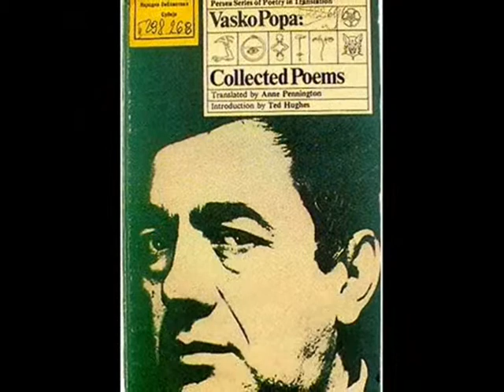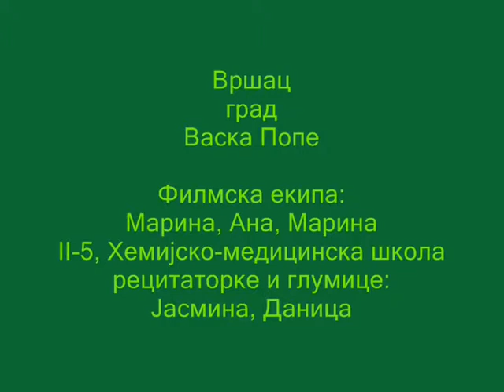Vrsac za Vaska Popu.wmv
FILMić 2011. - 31.mesto - Vršac za Vaska Popu (101 glas) - učenice II5 Kosić Marina, Jovičin Marina, Jenča Ana-Tabita (mentor Nađa Brankov)